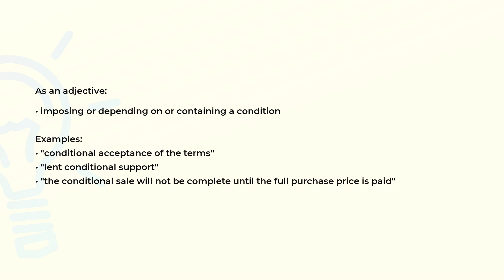What is the meaning of the word CONDITIONAL?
Definition, examples of use and spelling of the word CONDITIONAL.

(00:00) Intro
(00:08) As an adjective
(00:31) Spelling

As an adjective (00:08):
• imposing or depending on or containing a condition

Examples:
• "conditional acceptance of the terms"
• "lent conditional support"
• "the conditional sale will not be complete until the full purchase price is paid"